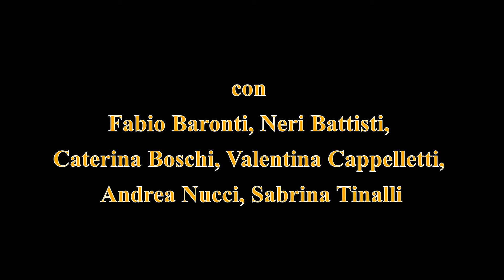IKEA si tinge di giallo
lo spettacolo/gioco investigativo rivolto ai bambini 9-14 anni e organizzato da La Compagnia delle Seggiole in collaborazione con IKEA Firenze
A cura di Sabrina Tinalli
con: Fabio Baronti, Neri Battisti, Caterina Boschi, Valentina Cappelletti, Andrea Nucci, Sabrina Tinalli.
Trucco e parrucche FILISTRUCCHI. Organizzazione Roberto Benvenuti.